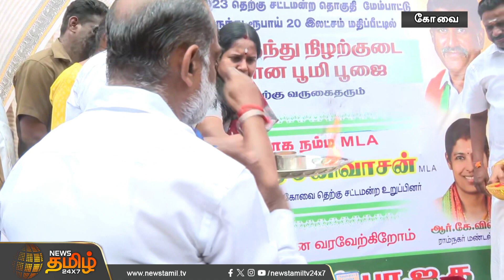’தேர்தல் கூட்டணி குறித்து தேசிய தலைமை முடிவெடுக்கும்’.. வானதி சீனிவாசன் உறுதி | Election 2023 | BJP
’தேர்தல் கூட்டணி குறித்து தேசிய தலைமை முடிவெடுக்கும்’.. வானதி சீனிவாசன் உறுதி | Election 2023 | Vanathi Srinivasan | BJP | Press Meet | NewsTamil24x7